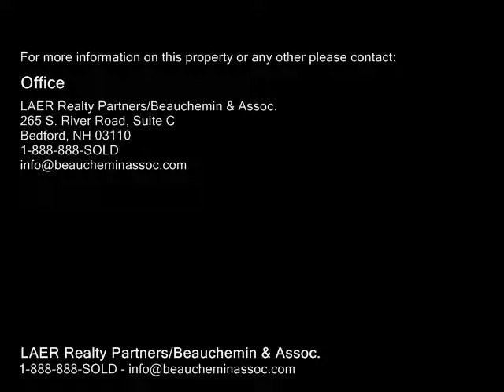21 Oakdale Avenue, Manchester NH 03103 - Single Family Home - Real Estate - For Sale -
21 Oakdale Avenue, Manchester NH 03103  Single Family Home  Real Estate  For Sale   Meticulously maintained and beautifully renovated 34 bedroom Cape featuring 1st floor with gorgeous new kitchen with granite countertop, high end dove tail construction cabinets with easy close drawers, pantry, new flooring and dining area open to spacious living room with gleaming hardwood floors,  picture window and lovely entry with coat closet and wood staircase to 2nd floor, outstanding updated bathroom with new vanity with solid surface top, new flooring and light fixture, den with closet and hardwood floor, large master bedroom with hardwood floor and fantastic heated sunroom overlooking private backyard and 2nd floor with 2 good sized bedrooms with fresh paint and new carpet. Plus clean and dry full unfinished basement with laundry area, work shop and plenty of storage space, paved driveway, patio with picnic table and 1 car garage with new door and storage above all on beautifully landscaped lot with frontage on 2 streets in great neighborhood with quick access to shopping an

LAER Realty Partners/Beauchemin & Assoc.